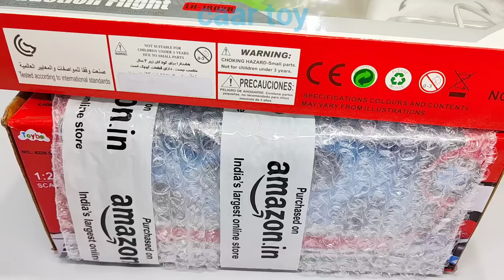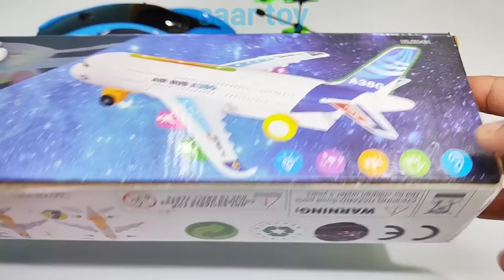Radio Control Airbus A38O and 3D Lights Rc Car | helicopter | remote car | airplane a380